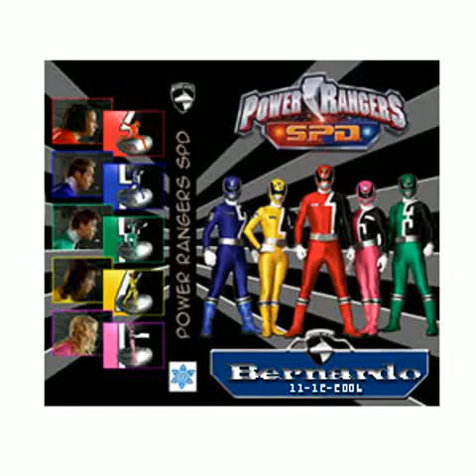jogos do power rangers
Jogo Gratis Agora jogos do power rangers